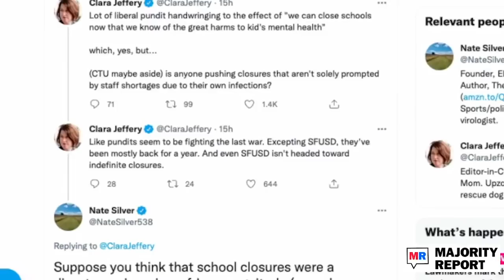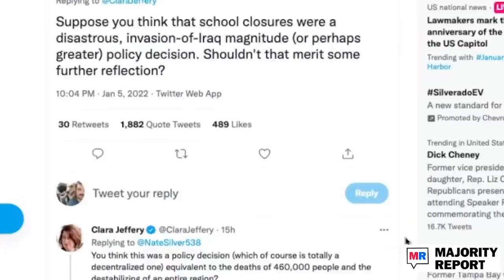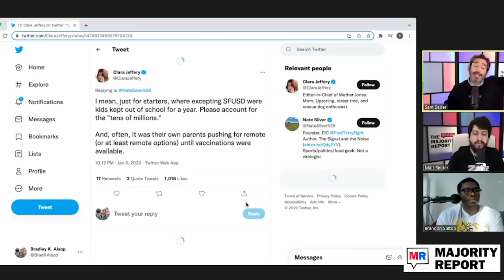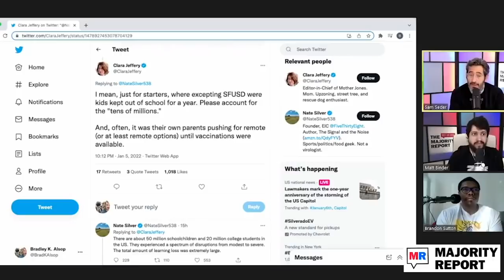Nate Silver Descends Into New Realm Of Fear-Mongering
Nate Silver says that depriving students of an in-person education is on par with the Iraq level of disaster. The Majority Report crew discusses the current opposition to remote learning especially those without kids, and how many people view public school as free daycare. The crew also talks about how close Covid deaths are to a million.